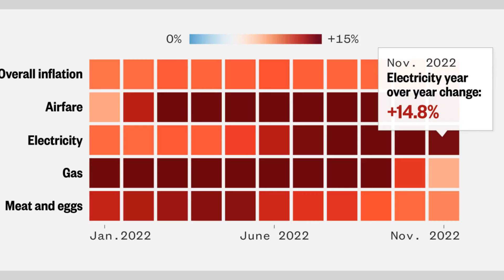聯準會降息前必做的三個房貸動作：華爾街股市20240814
大家好！歡迎來到我們的華爾街股市節目。今天，我們要探討的是在聯準會開始降息前，你應該考慮的三個房貸動作。隨著房貸利率可能即將下調，你是否知道你目前的房貸利率？你是否清楚什麼樣的利率下降會使再融資變得有吸引力？還有，你是否已經規劃好了即將到來的大筆開支？這些問題將直接影響你的財務決策。聯準會的行動可能會為你帶來降低房貸成本的機會，但你必須做好準備，才能真正從中受益。請大家繼續收看詳細內容。